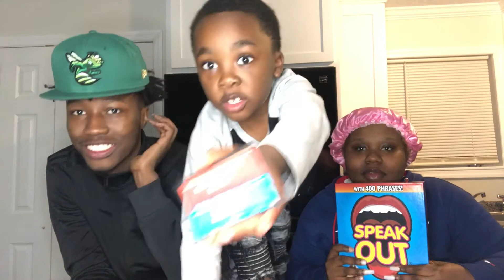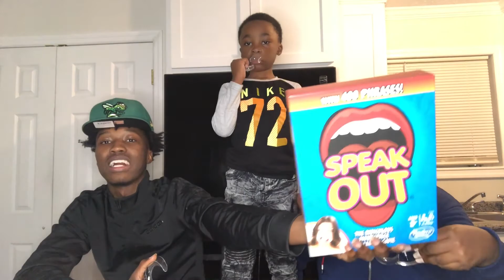Speak Out***Game Night!!!!Must watch!!!!